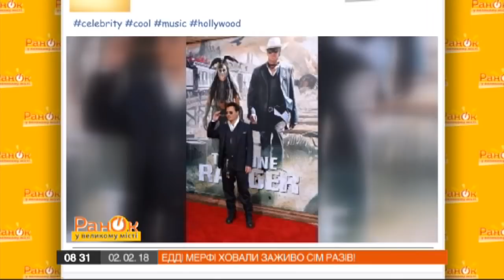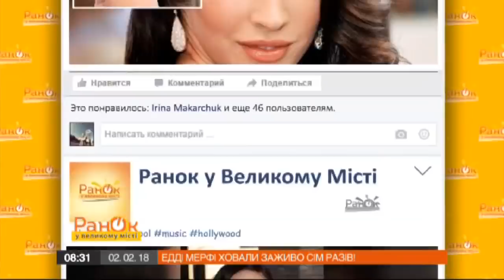Эдди Мерфи хоронили заживо семь раз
Звезды – люди публичные, поэтому придумывать о них разные слухи – любимое дело. Однако иногда сплетники откровенно заигрываются и даже о смерти известных шутят. Разбился в автокатастрофе, утонул или отравился наркотиками. Кто именно из знаменитостей стал покойником преждевременно?